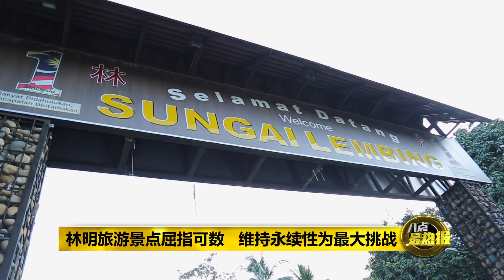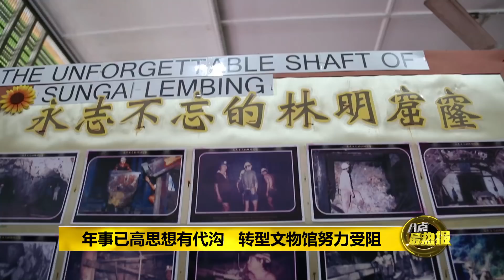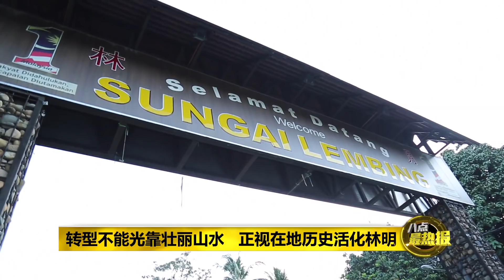八点最热报 24/03/2019 旅游业处尴尬定位 林明转型何去何从？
【彭亨林明系列专题报道/3】彭亨老镇林明搭上转型的列车，大力推广当地的旅游业。主打生态旅游，林明虽成为热门景点，却没有太大的发展，而处于一种尴尬的定位。